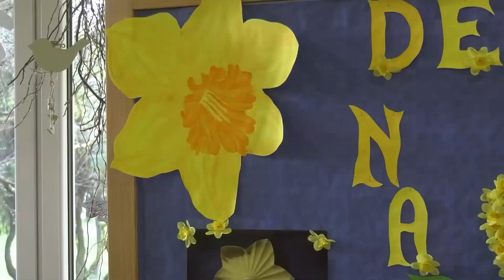Holíč opäť v znamení narcisov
Pri príležitosti Dňa narcisov sa aj v meste Holíč uskutočnila tradičná verejno-prospešná zbierka Ligy proti rakovine na pomoc onkologickým pacientom. Na uliciach ste mohli zazrieť skupiny dobrovoľníkov s pokladničkami, ktorí za každú finančnú pomoc odmenili ľudí symbolickým narcisom. V reportáži sa dozviete, aká suma sa v meste vyzbierala.